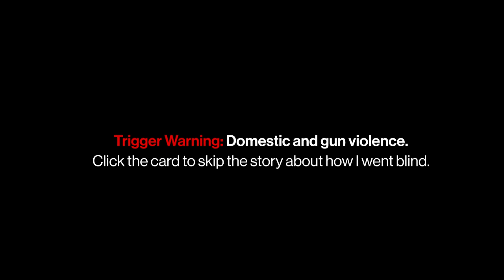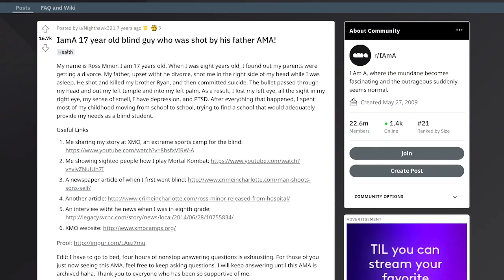My Name is Ross Minor and I am Blind \ Channel Trailer 2023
My name is Ross Minor and I'm totally blind. I'm a certified accessibility consultant and make videos about accessible gaming, technology, and accessibility in the wild.

0:00 Intro
0:36 Trigger Warning for Gun and Domestic Violence
0:45 How I Went Blind
1:12 My Life After Being Blinded
3:02 Where I'm at Today